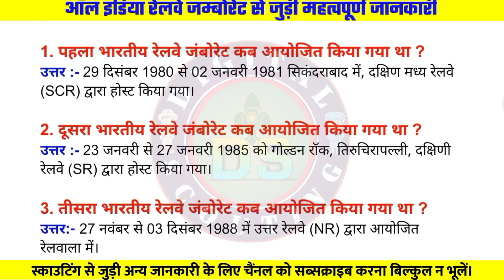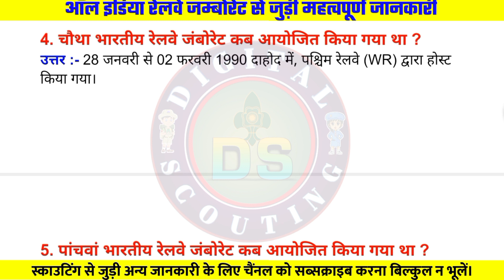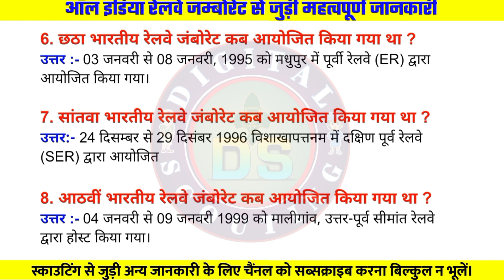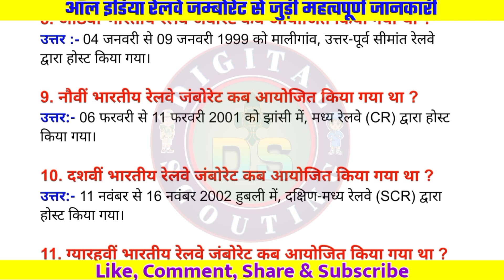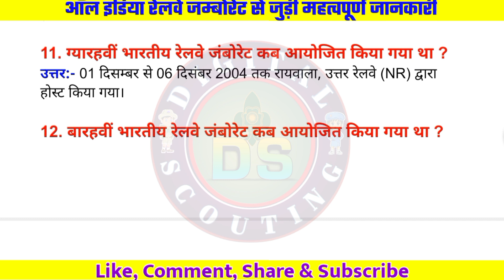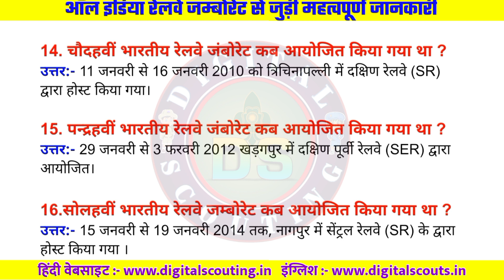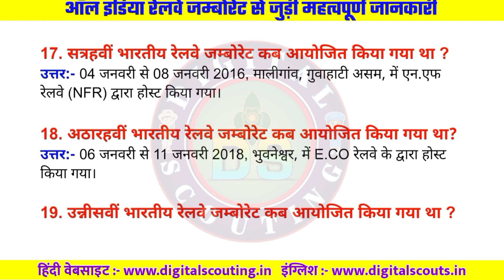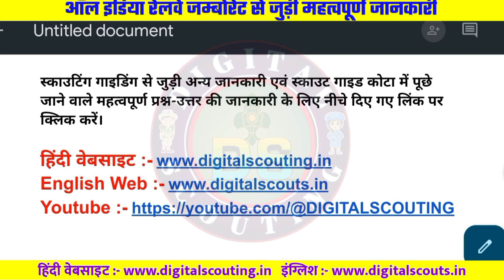All India Railway Jamborette Question Answer | ऑल इंडिया रेलवे जम्बोरेट प्रश्न-उत्तर.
इस वीडियो में ऑल इंडिया रेलवे जम्बोरेट से जुड़ी महत्वपूर्ण जानकारी दी गई है।
   प्रथम रेलवे जम्बोरेट से लेकर वर्तमान रेलवे जम्बोरेट तक कि जानकारी दी गई है।

प्रवेश से लेकर राष्ट्रपति पुरस्कार तक के महत्वपूर्ण वस्तुनिष्ठ प्रश्न-उत्तर की जानकारी नीचे दी गई है।

स्काउटिंग से जुड़ी अन्य जानकारी के लिए नीचे दिए गए वेबसाइट पर क्लिक करें।

DIGITAL SCOUTING से जुड़े और स्काउटिंग को एक आयाम दे।

राष्ट्रपति पुरस्कार एवं अन्य स्काउटिंग प्रतियोगिता में पूछे जाने वाले महत्वपूर्ण प्रश्न की जानकारी नीचे दी गई है।

 1. RULE BOOK RELATED QUESTIONS :-

 2. SCOUTING QUESTION ANSWER

 3. SCOUTING QUESTION ANSWER :-

 4. BASIC KNOWLEDGE OF BSG :-

 5. SCOUTING QUESTION ANSWER :-

 6. WORLD SCOUT JAMBOREE :-

 7. NATIONAL JAMBOREE BSG

 8. SCOUTING QUESTION ANSWER :-

 9. SCOUTING QUESTION ANSWER :-

 10. SCOUTING QUESTION ANSWER :-

All india railway jamboree,
All india railway jamborette,
All india railway jamborette question answer ,
Railway jamborette,
19th all india railway jamborette,
18th all india railway jamborette,

डिजिटल स्कोउटिंग की सदस्यता लें।
Digital scouting
digital scouting
Bsgindia
Scout and Guide
bharat scouts and guides